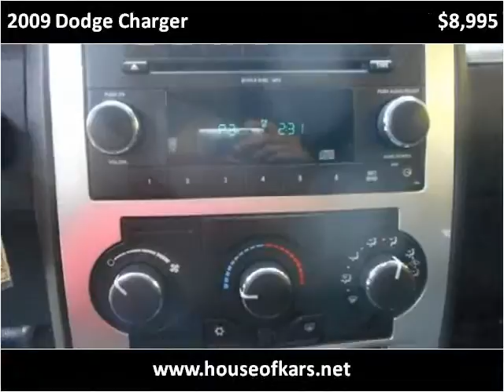2009 Dodge Charger Used Cars Manassas VA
This 2009 Dodge Charger is available from House Of Kars.